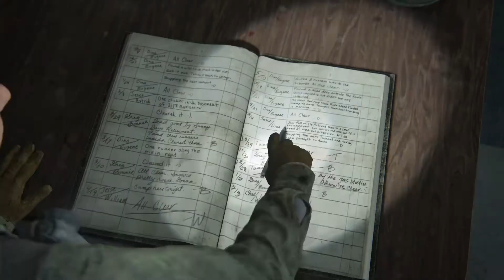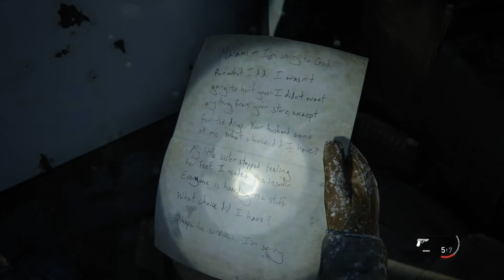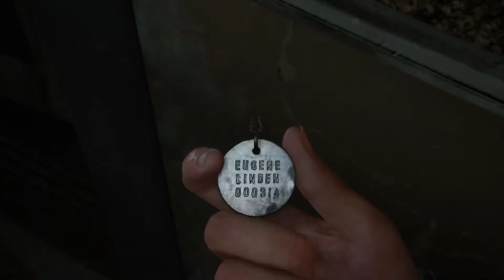EXPLORING WITH MY GF! - The Last of Us: Part II (Episode 2)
Me and Dina will explore the dangerous zombified world. Enjoy the episode.

Check my Instagram for more upcoming episodes:
twinsanity_s_channel